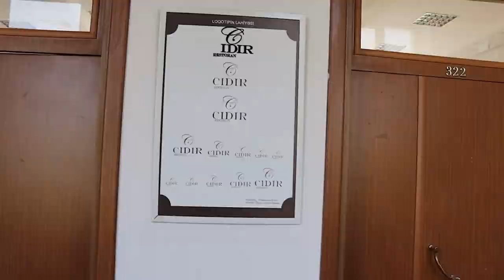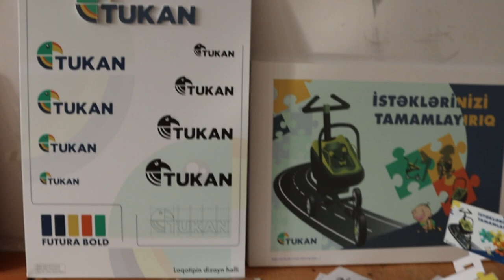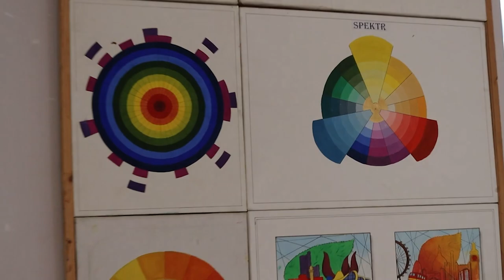BİRLİKDƏ RƏSSAMLIQ AKADEMİYASINA GEDİRİK | VLOQ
Dostlar, bu dəfə təhsil aldığım Rəssamlıq Akademiyasına sizinlə birlikdə gedirik. Ümid edirəm ki, qəbul olmaq istəyən hər kəs üçün motivasiya və ilkin təəssürat olar bu video. Fikirərinizi mənimlə şərhlərdə bölüşə bilərsiniz:)
Qabiliyyət imtahanı verəcək hər kəsə uğurlar!
(imtahanın necə keçdiyini şərhlərdə bizimlə bölüşsəniz, bütün izləyicilər faydalanmış olar)